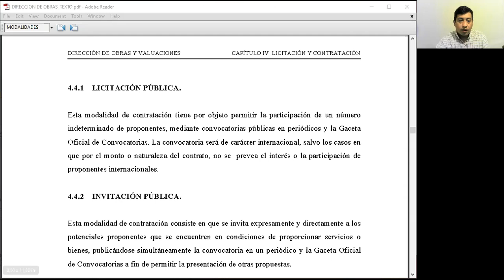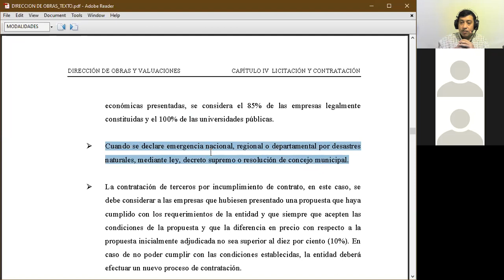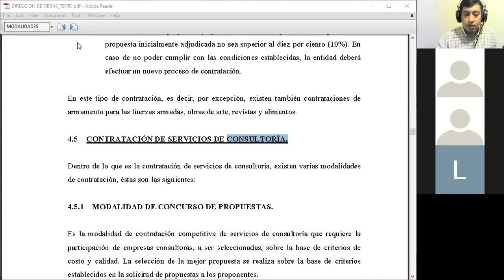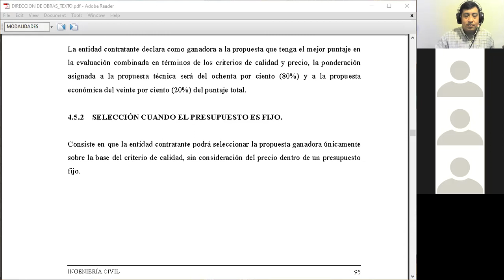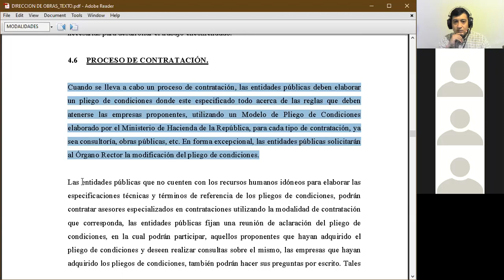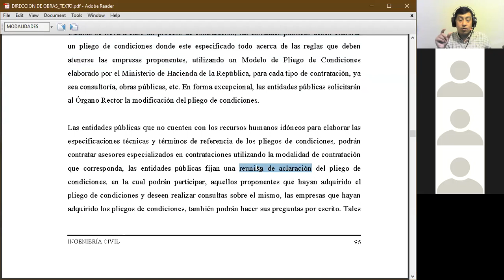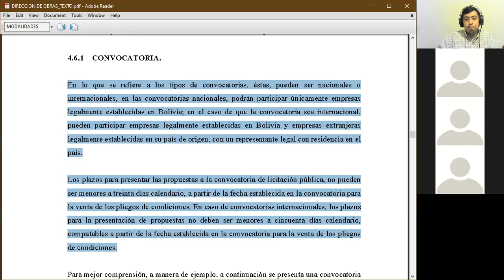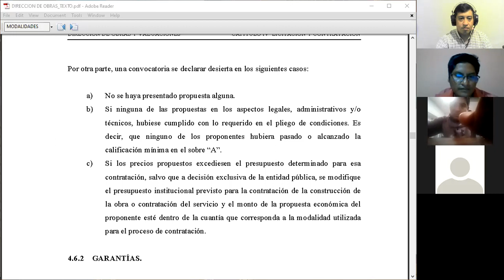DIRECCION 16 ABRIL 2021 A